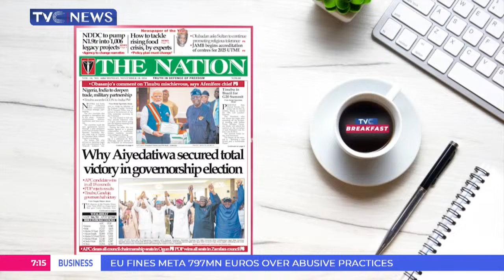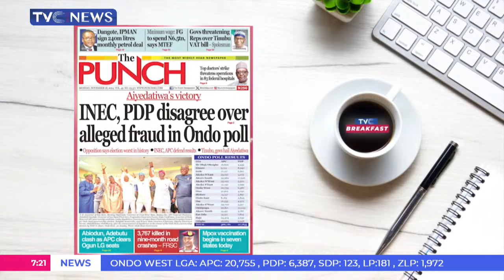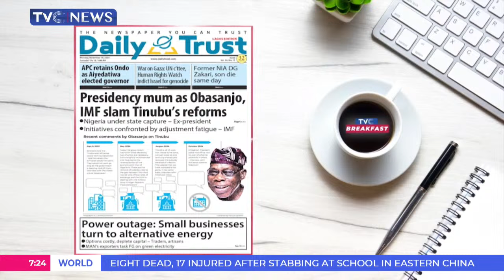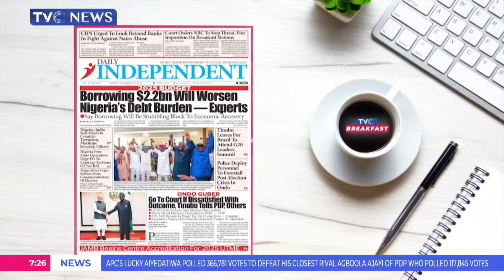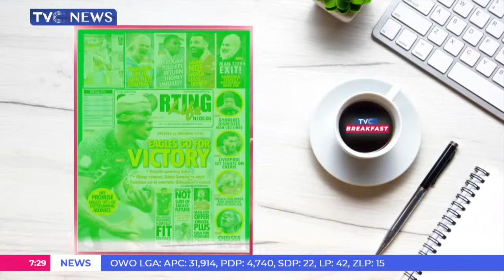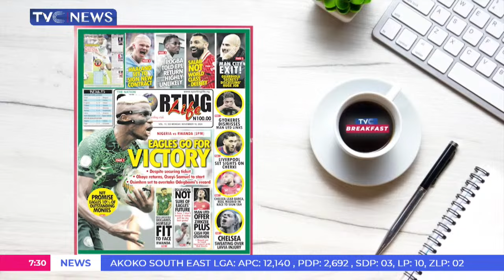Newspaper Review: With Landslide Victory In Ondo, APC Says Oyo, Osun Next Targets